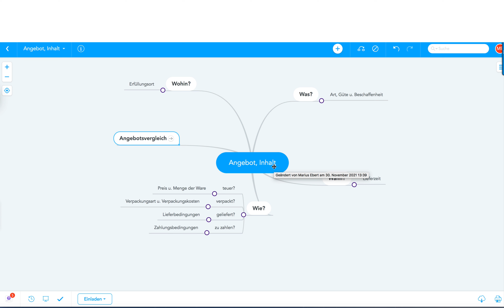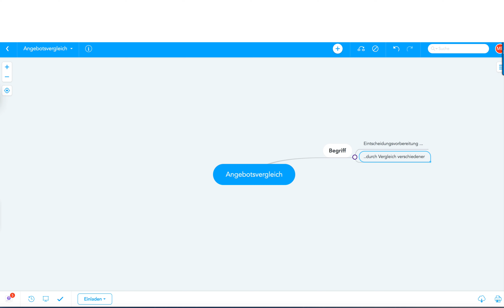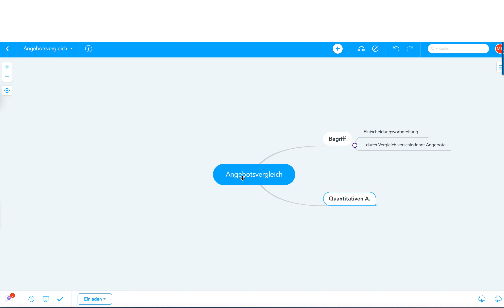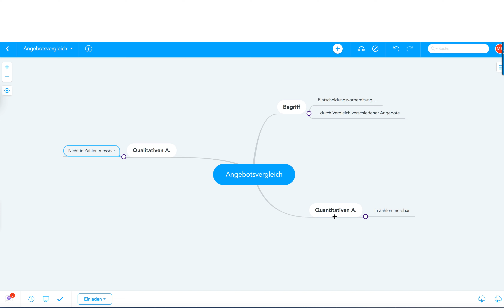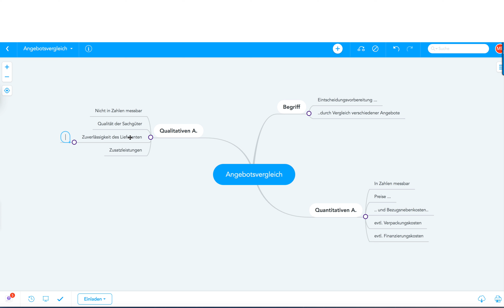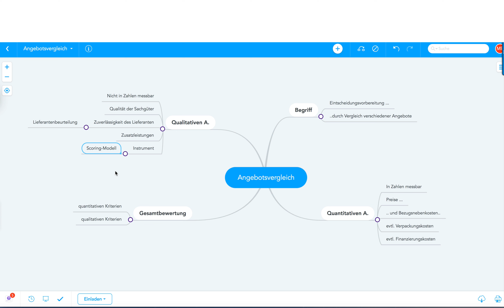Angebotsvergleich, Mind Map für die Prüfung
Beispiele
Betriebswirt
Technischer Betriebswirt
Technischer Fachwirt
Industriefachwirt
Wirtschaftsfachwirt
Handelsfachwirt
Personalfachkaufmann
Industriemeister
Küchenmeister
Restaurantmeister
Hotelmeister
Abwassermeister
Wassermeister